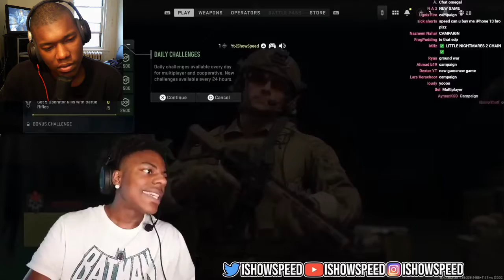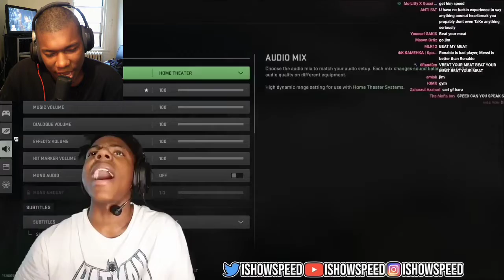IShowSpeed Plays Modern Warfare 2 For The First Time... REACTION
ishowspeed,funny,army,mw2,cod,call of dutry,duty,call of duty,modern warfare 2,updates,speed,sped
ishowspeed,funny,army,mw2,cod,call of dutry,duty,call of duty,modern warfare 2,updates,speed,sped,ishowspeed live